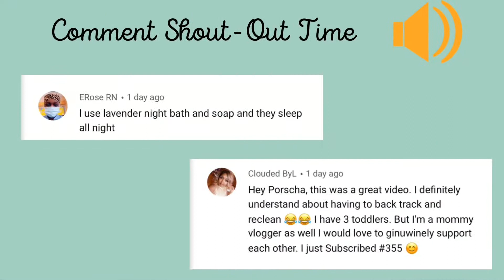Halloween 2020 Vlog | TOO MUCH CANDY 🤔 First Time Mom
Halloween 2020